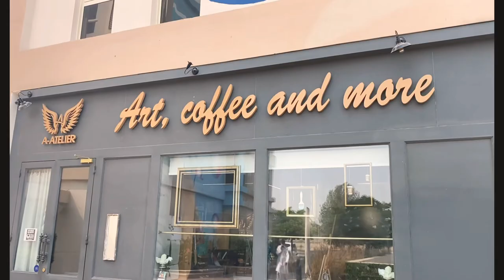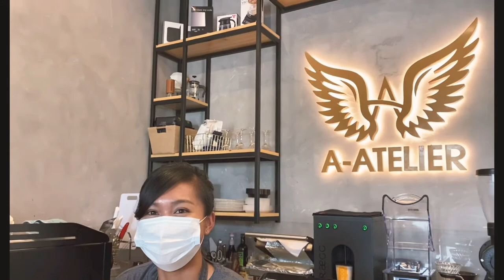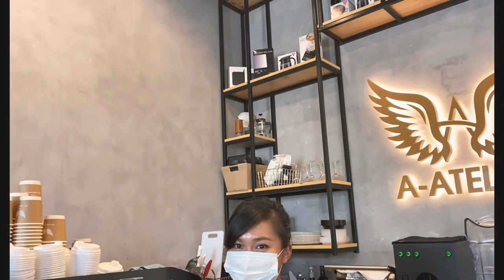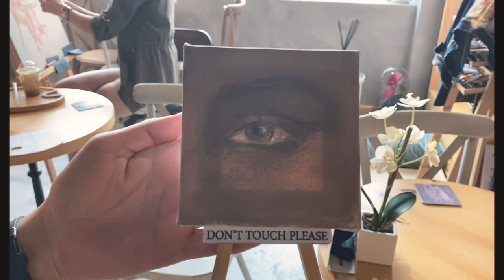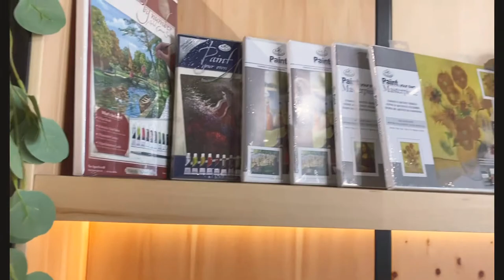ATELIER COFFEE SHOP ART AND MORE